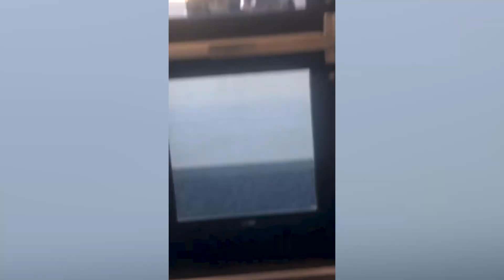Accel Academy Slam